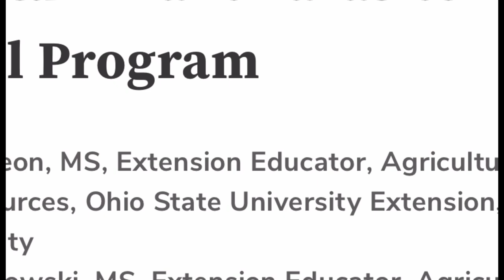Rotational Grazing - 7 Cattle, 24 Sheep, 40 Chickens on 5 Acres.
Checking in with a mid-summer update on our rotational grazing system.